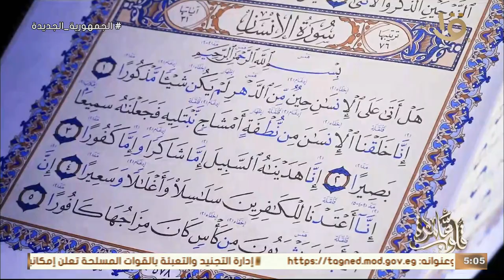كتاب قلوب عامرة قراءة وتجويد لبعض آيات سورة الإنسان مع د. نادية عمارة